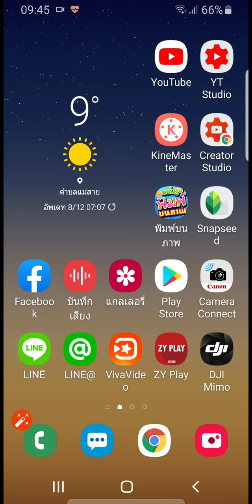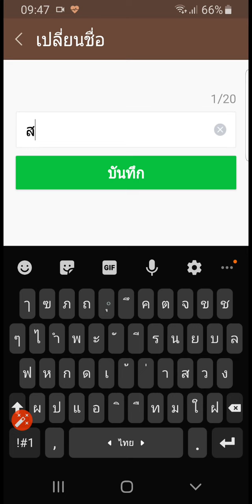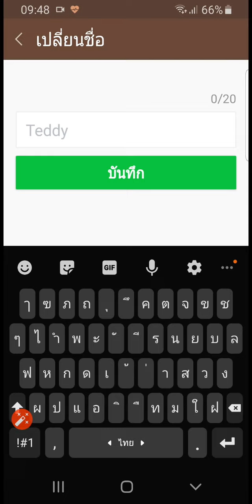เปลี่ยนชื่อเพื่อนในไลน์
อยากเปลี่ยนชื่อเพื่อนในไลน์ สามารถทำได้ไหม Teddy จะบอกวิธีทำให้ครับ